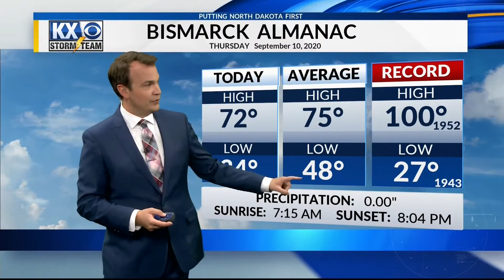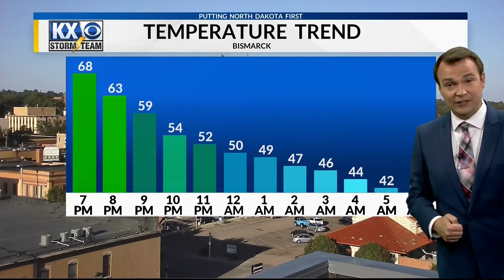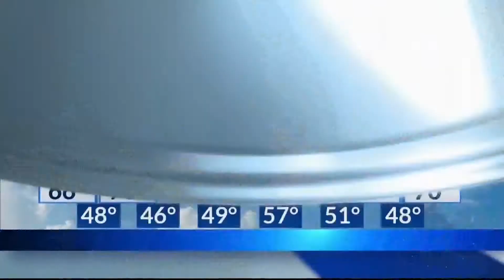Thursday, September 10th, 2020 - KX Storm Team Evening Forecast - Dave Holder